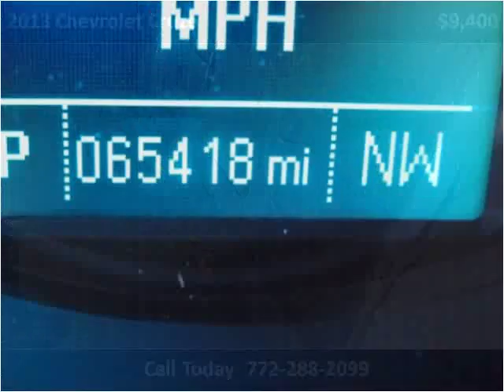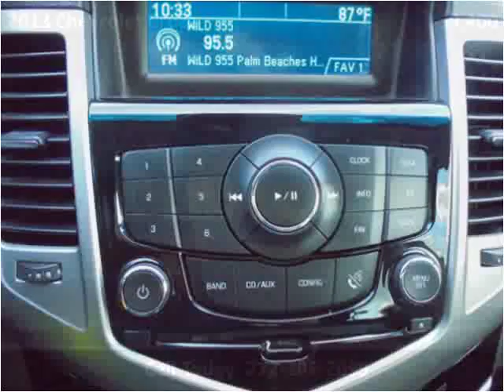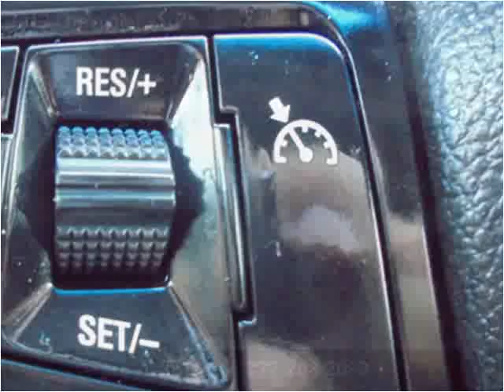2013 Chevrolet Cruze Used Cars Fort Pierce FL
This 2013 Chevrolet Cruze is available from Palm Tree Auto Sales.